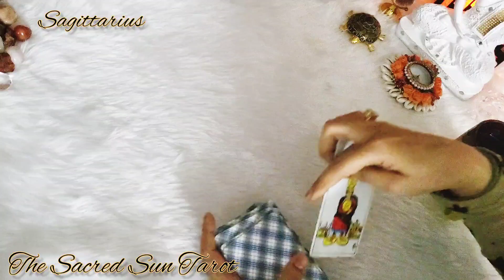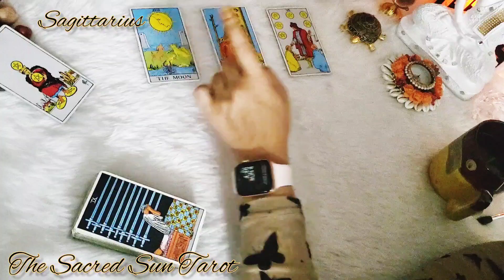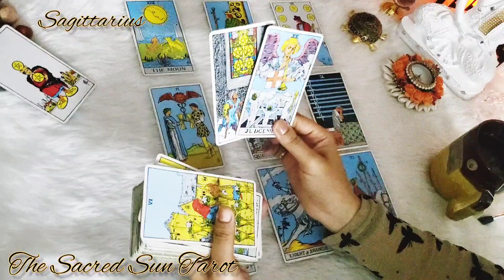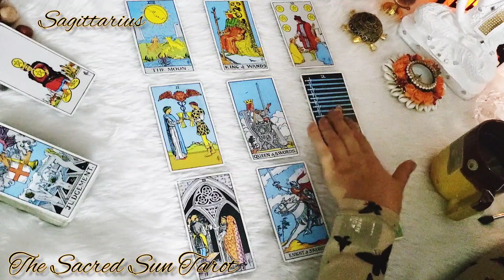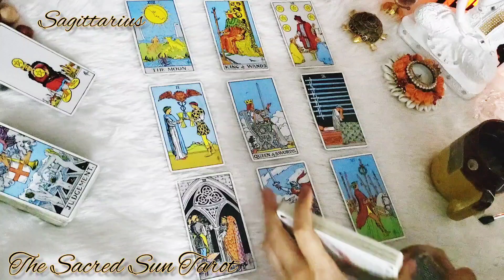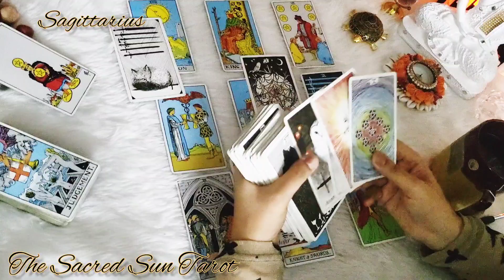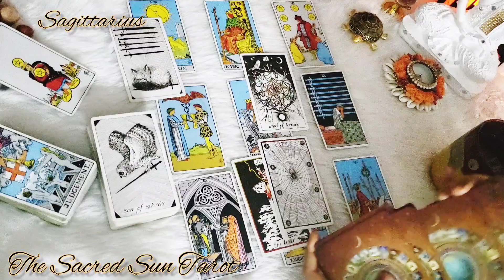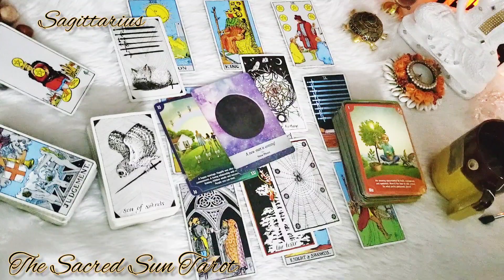Sagittarius ♐ Omg Sag, things are about to spice up! 🔥❤️ September 2022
Tarot card READING FOR FIRE sign Sagittarius.
love reading / general reading tarot today